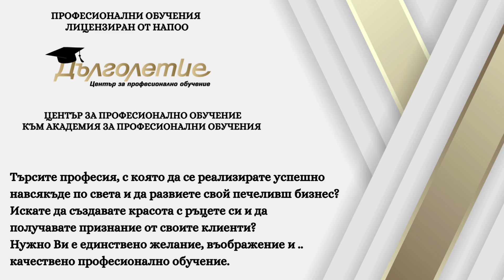Център за професионално обучение Дълголетие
Ученето в "Дълголетие" е професия с бъдеще!